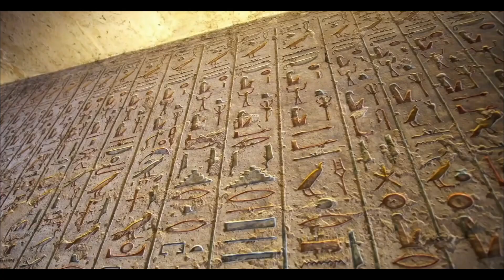Ancient Egypt - Impressive Monuments [Full HD] [NCS]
Unique and beautiful shots - places / landscapes [Full HD]

Landscapes / places - in which you want to visit / travel - to good music [NCS] 🎧

Beautiful shots and places in fascinating corners of the world for inspiration and a good mood 💓

Instrumental music / Motivational music for inspiration and good mood 😸

Ancient Egypt [Monuments]:

00:00 - Dahshur Pyramids
00:41 - Temple of Hatshepsut
01:40 - Edfu Temple
02:34 - Step Pyramid of Djoser
03:03 - Luxor Temple
03:53 - Valley of the Kings
04:28 - Great Sphinx
04:57 - Karnak
05:59 - Abu Simbel
06:41 - Pyramids of Giza